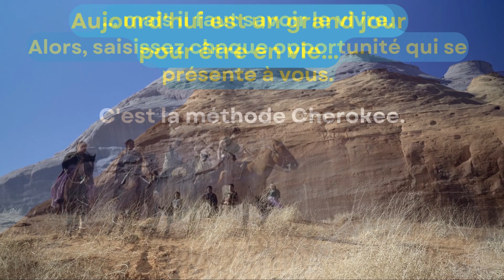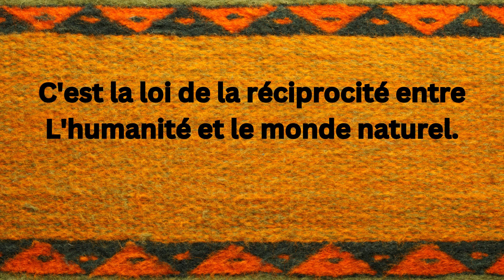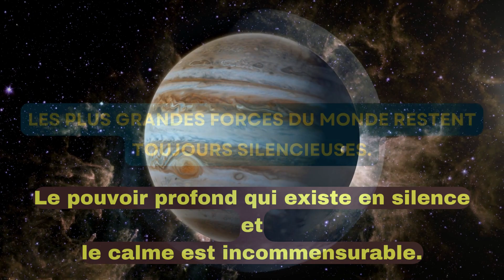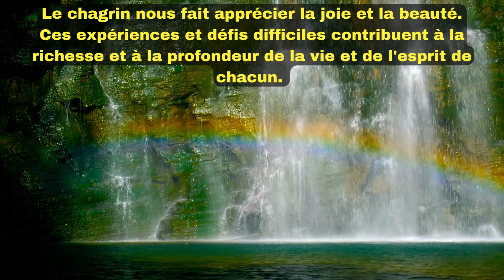UNE HISTOIRE CAPTIVANTE DES CHEROKEE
Découvrez une histoire captivante des Cherokee et de leur sagesse ancestrale. Il était une fois, un jeune Cherokee posa une question très pertinente à son grand-père.

“Grand-père,” demanda-t-il, “Qu'est-ce qui est le plus important, aimer ou être aimé ?”

Le vieux Cherokee leva les yeux au ciel, désignant un aigle volant très haut. "Qu'est-ce qui est le plus important pour l'oiseau ?" demanda-t-il, ‘L’aile droite ou l’aile gauche ?”

Cette histoire transcende le temps et nous rappelle les enseignements atemporels de cette culture ancestrale. Explorez comment les Cherokee perçoivent la Terre et sa relation avec l'humanité, nous incitant à la responsabilité envers les générations futures.

Découvrez la méditation sur la vie et la mort, une perspective inestimable sur la signification de la vie. Plongez dans la valeur de la persévérance pour surmonter les défis, tout comme un puissant chêne qui a commencé comme une petite noix déterminée.

Explorez le pouvoir du silence et du calme, des forces qui transforment nos vies en silence. Découvrez comment les forces significatives de nos vies agissent souvent sans tambour ni trompette, prônant "plus d'actions et moins de paroles."

Rejoignez-nous pour cette exploration de la sagesse Cherokee et laissez-vous inspirer par leurs enseignements intemporels. Car, comme ils disent, "L'amour et l'affection sont asymétriques, L'intensité n'est jamais la même dans les deux sens. Ce déséquilibre entraîne des difficultés. Ainsi, l'amour a un œil, pas deux !" Une perspective unique sur l'amour et la vie. LE TOUT UN VÉRITABLE TRÊSOR DE L’ÂME!